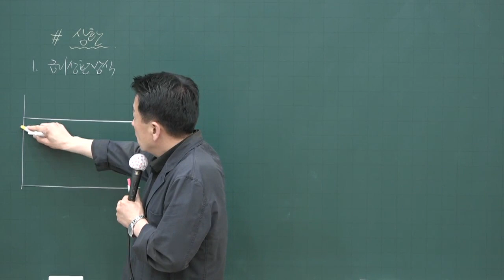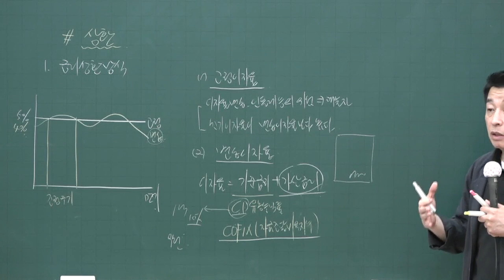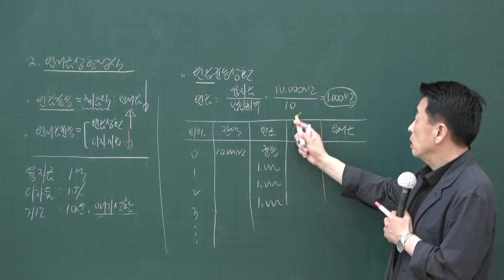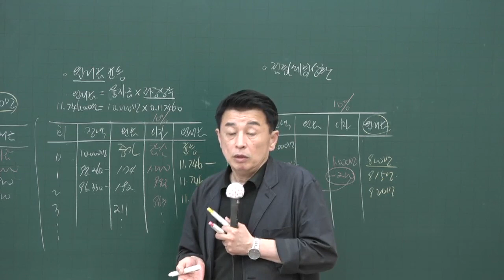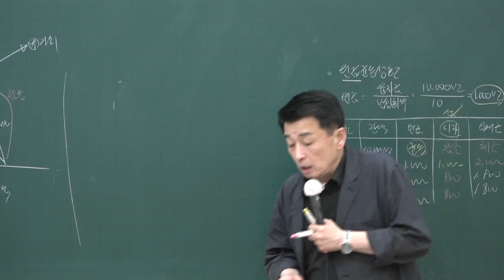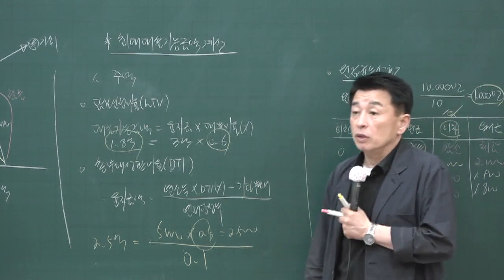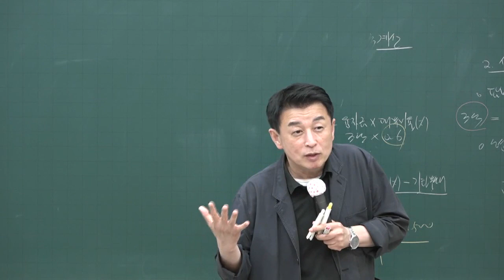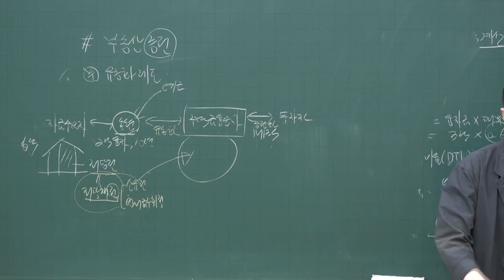[공전무] 2020년 공인중개사 부동산학개론 핵심이론과정 6-22